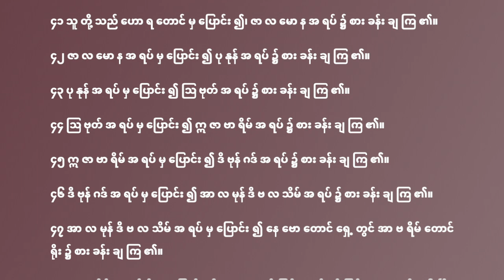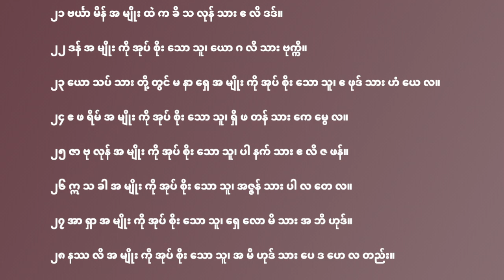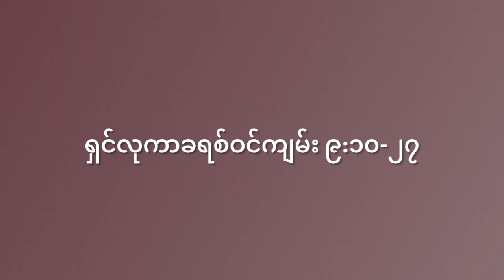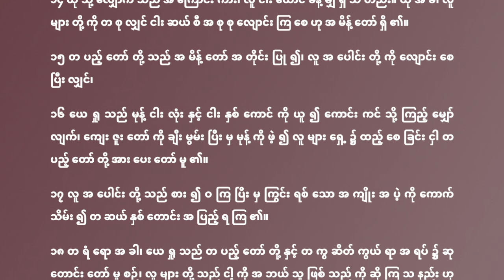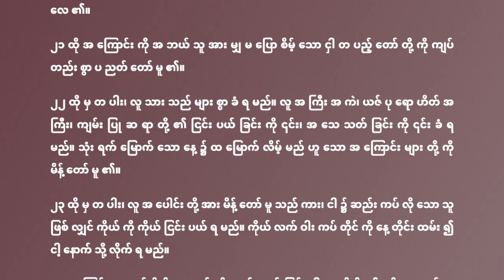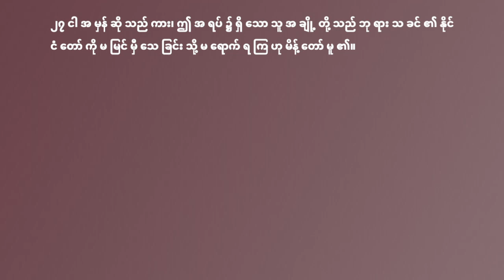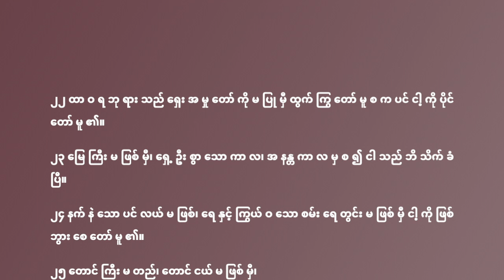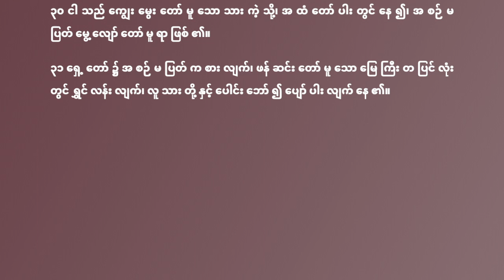365Days in Year Reading Myanmar Bible Program(Day92) - For April Day2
365Days in Year Reading Myanmar Bible Program(Day92) - For April Day2
တစ်နှစ်လျှင် ၃၆၅ ရက် ဖတ်ရှုရန် မြန်မာဘာသာကျမ်းစာအစီအစဉ်(၉၂ ရက်နေ့ ) - ဧပြီလ ၂ ရက်နေ့ အတွက်

Numbers 33
Numbers 34
Luka 9:10-27
Proverbs 8:22-31

တောလည်ရာကျမ်း ၃၃
တောလည်ရာကျမ်း ၃၄
ရှင်လုကာခရစ်ဝင်ကျမ်း ၉:၁၀-၂၇
သုတ္တံကျမ်း ၈:၂၂-၃၁